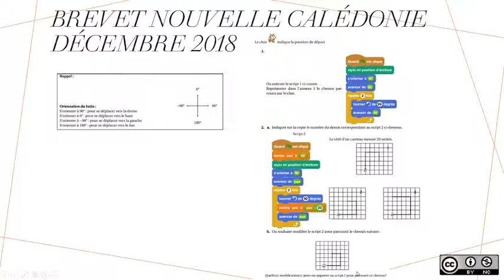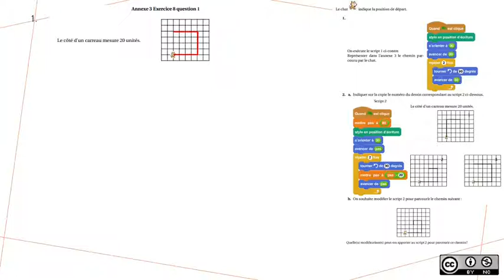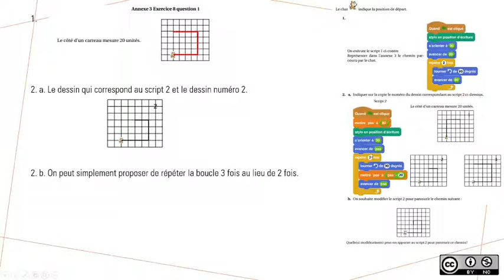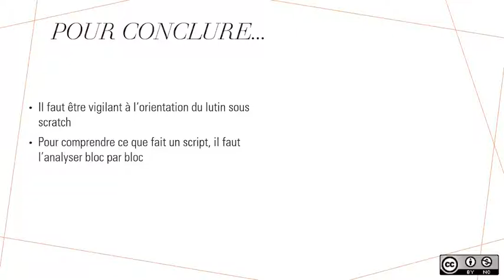Prépa DNB : Algorithmique et programmation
Exercice de brevet sur l'algorithmique et la programmation autour d'un tracé géométrique.